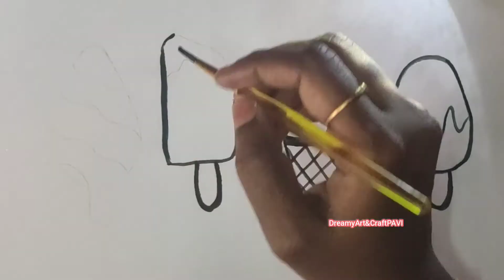ICE CREAM DRAWING & COLOURING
hello friends

Today i showed easy drawing and  colouring

colouring video